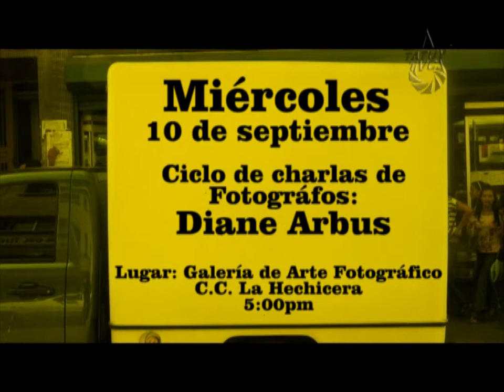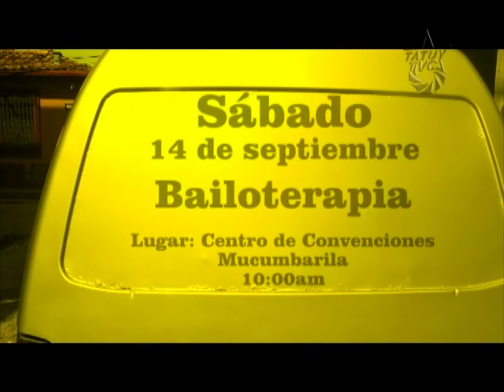Epicentro Cultural Semana del 10 al 14 de Septiembre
Miércoles 11 de septiembre: Conversatorio sobre la ley Orgánica de Cultura
                     Lugar: CC Tulio Febres Cordero
                     Hora: 9:00am

Miércoles 11 de septiembre: Ciclo de charlas de Fotográfos -  Diane Arbus
                     Lugar: Galería de Arte Fotográfico C.C. La Hechicera
                     Hora: 5:00pm

Jueves 12 de Septiembre: Conversatorio - La CIA Vs. La Revolución Bolivariana
                     Lugar: Salón de Reuniones MUCYT
                     Hora: 6:00pm

Jueves 12 de Septiembre: Recital - "Rasgos Vitaleses y Compromiso en la poesía de Juan Chávez López"
                     Lugar: Casa Bosset
                     Hora: 7:00pm

Viernes 13 de Septiembre: Cine Foro -- Bolívar, el hombre de las dificultades
                     Hora: 7:00pm

Sábado 14 de Septiembre: Escuela de ajedrez - Bailoterapia
                     Lugar: Centro de convenciones Mucumbarila
                     Hora: 10:00am